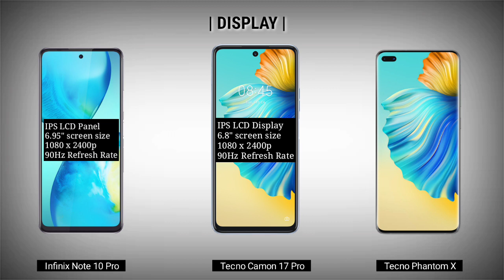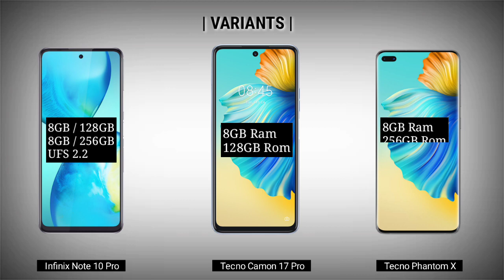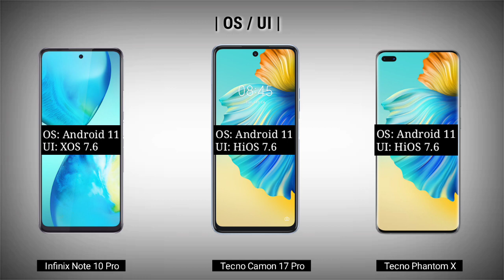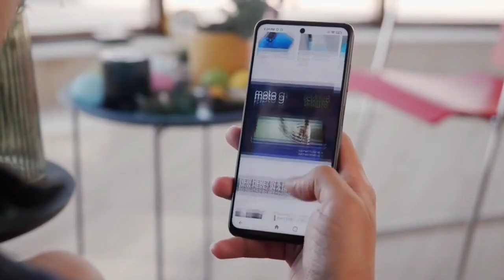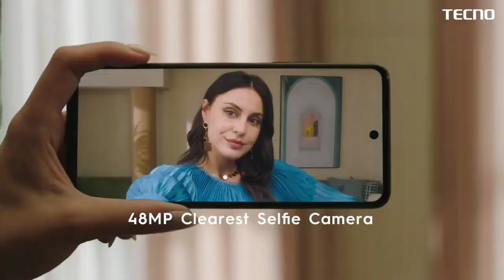Tecno Phantom X vs Tecno Camon 17 Pro vs Infinix Note 10 Pro 🔥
This video is about a comparison between three smartphones, Tecno Phantom X vs Camon 17 Pro vs Infinix Note 10 Pro, Which is best in Camera, Gaming & Battery 🔥